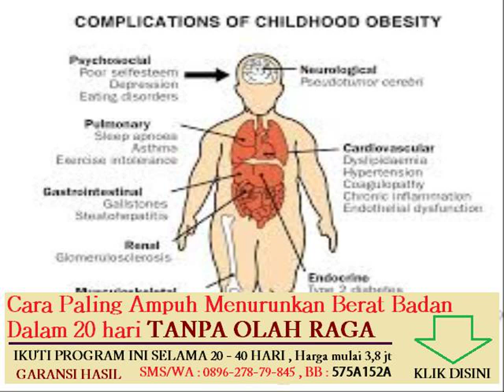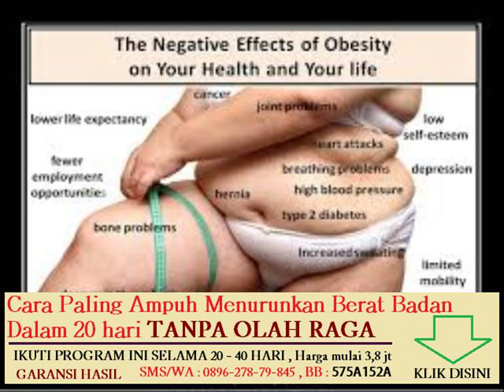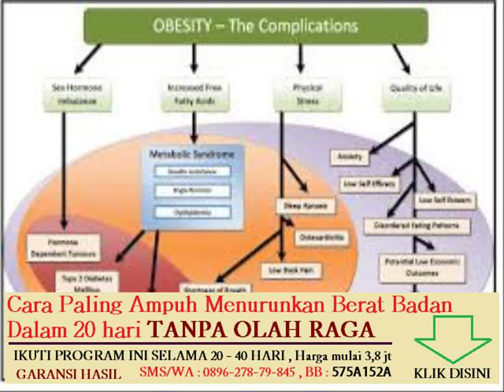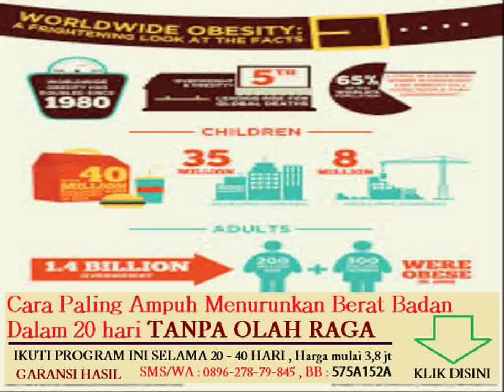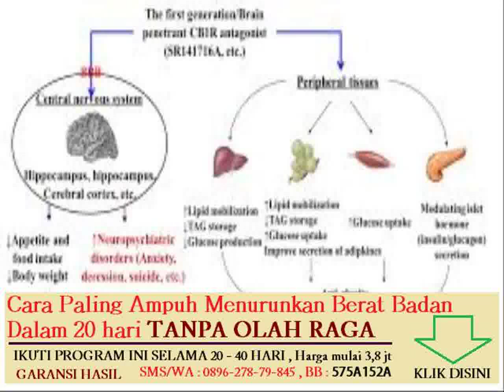artikel contoh makalah metabolisme tubuh manusia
aktivitas jasmani untuk terapi penderita obesitas